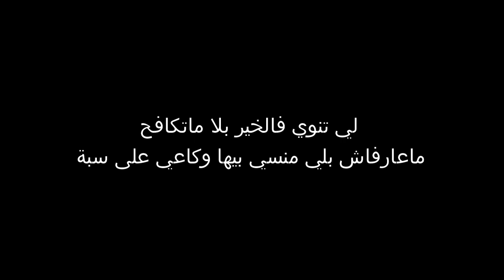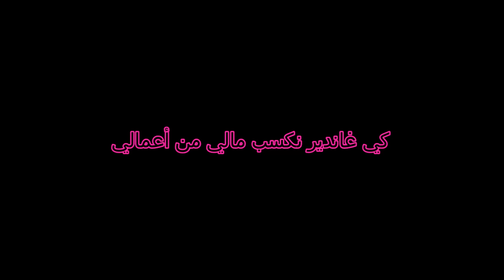Inkonnu - Arabi instrumental karaoke By L'INSULINO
paroles :
ما بغيتهاش تغرم بيا على طول
واخا حبيتها
كاتقوليا كانعرف عينيك
واخا كانشوف فيها الفتن
فبالها أنا مشغول وجيبي ميسر
كاتشوف فيا لدوام
وانا باغي ندوز غا وقيتة

مابيتشا سوري عندي بلانات
بالحق ماعندي ليك جهد
Money on my way
مابيتشا سوري عندي بلاصة
فقلبي في ماماسيتا

بيتشا كاتموت على اللون تالقرفة
باغة تبين ليا تسحابني حمق
كاتغرني الطرفة
بيتشا كاتموت على النيف والطاسة
نزهاو مي ماعارفاش قلبي ميت
خاصو قرصة
أربي أربي طريقي صحراء
مالي فحال شي دركي دركي
ماروكي ماروكي البينگا تجي تجي
واخا ملكي ملكي
بيتشا باغة تعرف the end
زربي على كاسك كايباليا
qu'il faut profité
والله والله حياتي ويكاند
مابين الضحك والمعقول
واش سوقمك نتا في details

واخا حبيتها
كاتقوليا كانعرف عينيك

فقلبي في ماماسيتا

كاتقولي أجي واخا حشومي
وكانعجبها بغاتني للزواج
وهي دايرة خاتمي غا حيت عاجبها
هي باغة الواجد
لي تنوي فالخير بلا ماتكافح
ماعارفاش بلي منسي بيها وكاعي على سبة
بغات تكون هي مراة الدار
وانا باغي زيف دافي علاش نتكا
شحال بقات فجنبي فالشدة
حاير وخايف لا نولي تانقول أشداني
هي معايا وانا غي كانبلاني
كي غاندير نكسب مالي من أعمالي
يمكن كاتشوف فيا رجل مثالي
مايمكنش نفني حياتي معاك فسهير الليالي

واخا حبيتها
كاتقوليا كانعرف عينيك

فقلبي في ماماسيتا

Inkonnu - Arabi